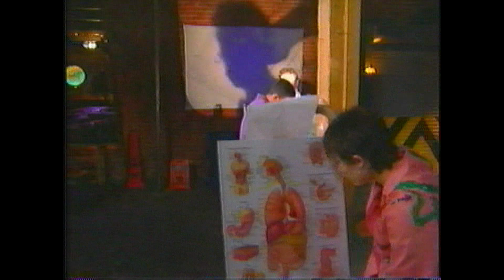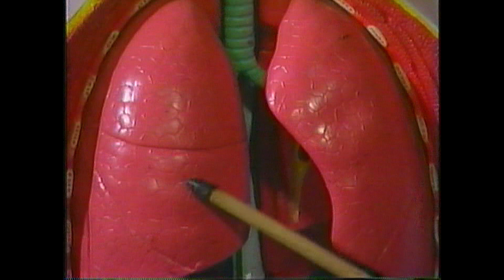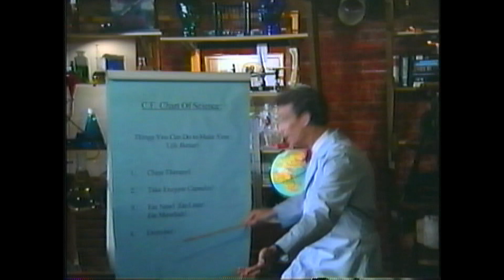Live Stronger Longer (Bill Nye the Science Guy) 1997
I had this video on VHS as a kid and somehow lost it. As an adult, I searched for five years with no evidence that it ever existed. Finally my doctors found a copy and gave it to me. So, here it is!

Created as a promotional campaign for Ortho-McNeil Pharmaceuticals in 1997, Live Stronger Longer is a fantastic summary of Cystic Fibrosis.

Bill Nye the Science Guy leads viewers through what CF is, how patients can take care of themselves, and what treatments help patients with CF to live stronger...longer!

Copyright Ortho-McNeil Pharmaceuticals. 1997.